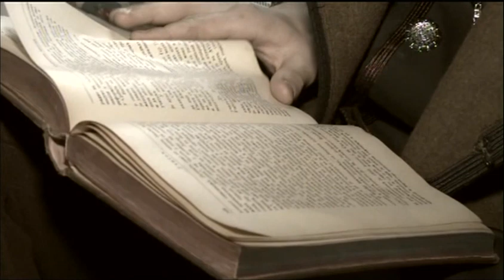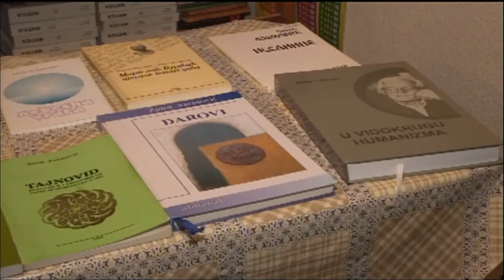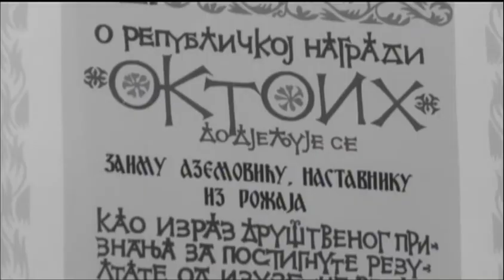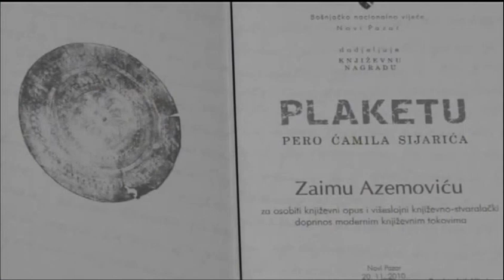Zaim Azemovic - Pamet je u Narodu - dokumentarni film 2 dio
Zaim Azemovic - Pamet je u Narodu